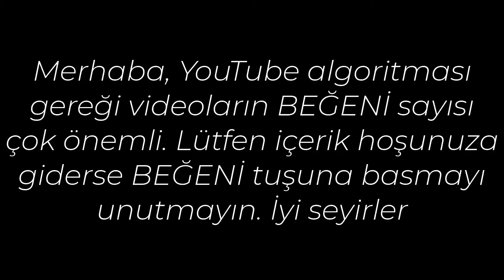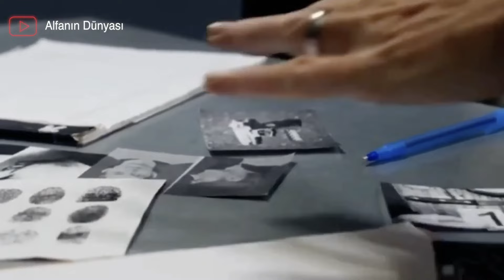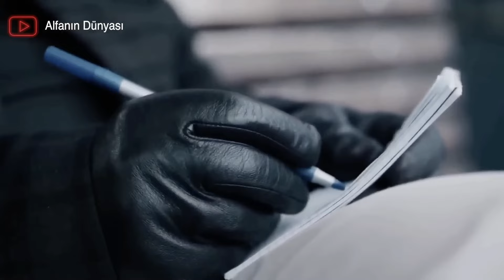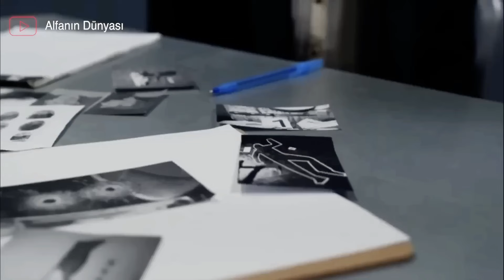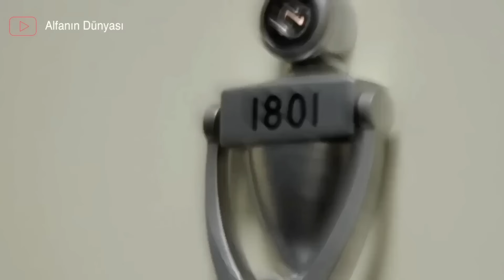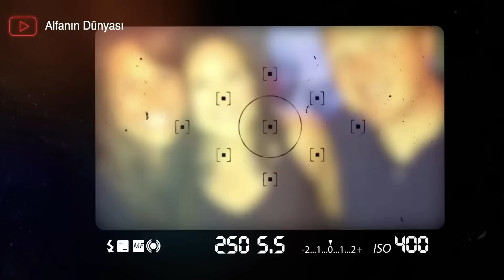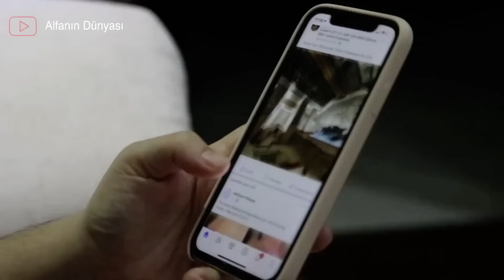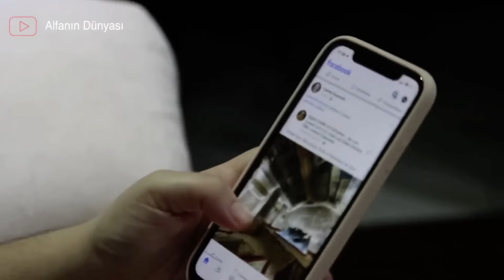Gizemli Bir Kayboluşun Ardındaki Karanlık Sır Perdesi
13 Ekim 2017'de Francesca polisi aradı. Bir gündür Matthew Collins'e ulaşamıyordu. Kayıp kişi ihbarında bulunması ne kadar bir süre beklemesi gerektiğini sordu. Her şey böyle başladı...